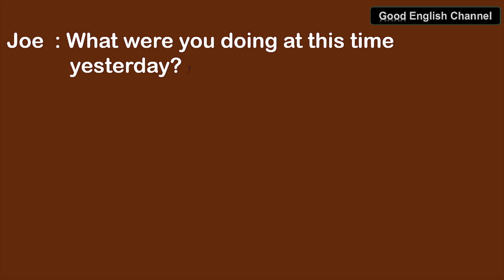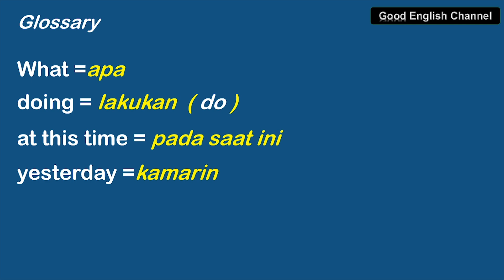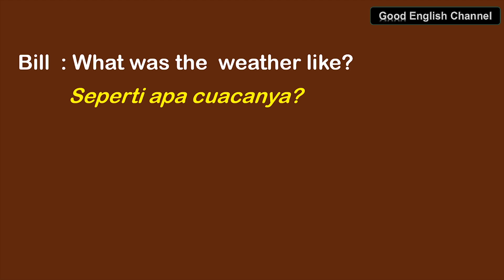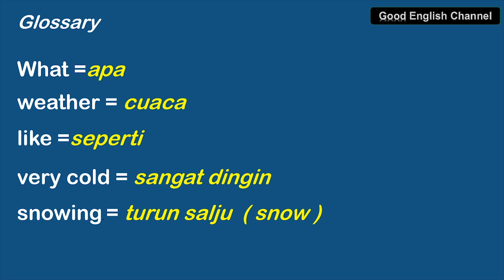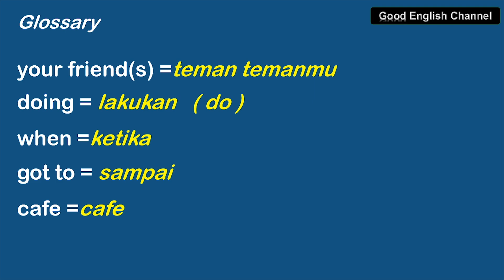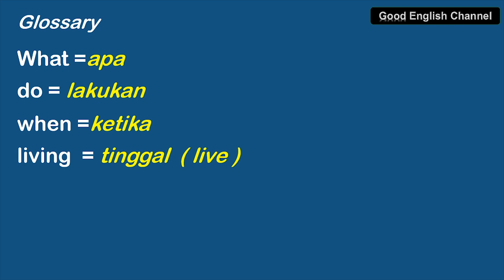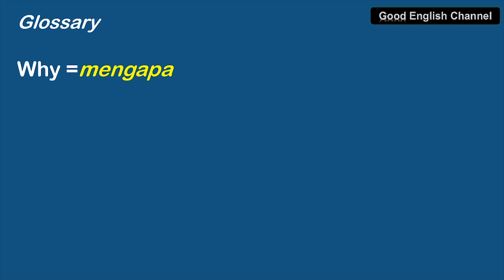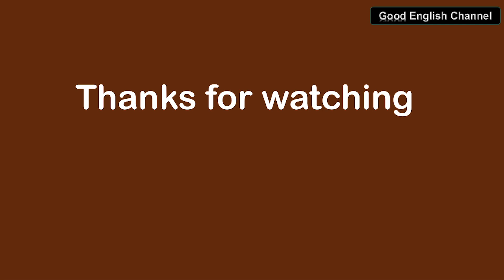LANGSUNG BISA BERTANYA-JAWAB BAHASA INGGRIS SEHARI-HARI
Betrtanya jawab bahasa Inggris sehari-hari. Memperkaya anda dengan kosa kata baru dan ungkapan barau. Agar lancar Berbahasa Inggris dengan ungkapan sehari-hari akan membuat bahasa Inggris anda menjadi alami dan seperti berbahasa Inggris pada umumnya. Karena ini adalah ungkapan paling sering digunakan dalam kehidupan sehar-hari.  Maka dari  itu penting untuk dipahami dan bisa menggunakan.  itulah sebabnya perlu proses belajar yang bermafaat seprti membuat kalimat-kalimat menggunakan kata-kata tertentu dalam konteks. Dengan konteks tersebut maka lebih mudah mengingat dengan bantuan asosiasi dengan kata-kata yang ada disekitarnya.  Dalam membuat kalimat sangat banyak hal yang harus dipahami seprti: Konteks dan topik  yang luas merupakan sarana  yang bisa dicapai dengan memperlajari dan mengaplikasikan kaidah-kaidah bahasa Inggris, mengembangkan kosakata dan dengan cara belajar yang sangat efektif dan efisien. Tentu cara ini menjadi sangat disukai banyak orang karena membuat mereka tanpa kesulitan menyusun kalimat kalimat memahami kalimat - tersebut . Berabahasa Inggris menjadi lancar karena sangat memahami berbagai kata-kata bahasa Inggris.
     Bertanya-jawab adalah juga Topik baru membuat anda semakin banyak memahami kosa kata bahasa Inggris yang anda perlukan untuk berbicara bahasa Ingris sehari-hari.  Berbicara bahasa Inggris menggunakan  Ungkapan sehari-hari ketika bertemu teman-teman akan membuat anda cepat lancar  berbahasa Inggris . Ini memerlukan  cara belajar yang bertahap dan jelas  yang mempunyai peranan penting dalam keberhasilan belajar bahasa Inggris. Kemampuan  menggunakan berbagai kosa kata sangat diperlukan untuk bisa  berkomunikasi  bahasa Inggris yang lancar  agar menghasilkan momunikasi bahasa Inggris yang bermanfaat   Bahasa Inggris yang bisa dipahami orang adalah bahasa Inggris yang sesuai dengan standar yang ada.    Pada video ini, semua proses belajar dibuat sederhana dan sangat mudah dipahami semua orang dan jelas dengan tambahan contoh ketika bahasa Indonesia disalin ke bahasa inggris tidak pas satu kata demi satu kata.  Juga  kami GEC mempunyai cara pembelajaran yaitu pembelajaran dengan cara cepat belajat bahasa Inggris yang berisikan penjelasan rinci dan bertahap. Cara cepat belajar bahasa Inggris  yang mudah dilakukan tanpa perlu ke suatu tempat di luar rumah
      Bertanya jawab bahasa Inggris sehar-hari adalah merupakan hal penting untuk berbahasa Ingreis sehari-hari  dalam berbagai situasi sangat diperlukan setiap orang berbahasa Inggris dengan ungkapan ungkapan yang seharusnya digunakan. Agar bahasa Inggris anda lengkap dengan berbagai komponen yang seharusnya digunakan dalam bahasa Inggris. Cara belajar di channel ini dilengkapi  dengan berlatih membuat kalimat-kalimat yang sesuai kaidah bahasa Inggris dan digunakan penutur asli  yang   Ini penting dan sering digunakan sehari-hari, perlu dilatih memahami agar anda terbiasa membuat kalimat bahasa Inggris dengan cara cepat dan benar menggunakan berbagai kosakata.  Cara belajar Bahasa Inggris berfikir dengan cara memahami  bahasa Inggris memberikan kejelasan dan kemudahan berfikir juga memerlukan materi pembelajaran yang baik seperti dalam video ini sehingga pemahaman tersebut menjadi dasar dan acuan menggunakan bahasa Inggris kapanpun.  Pastikan itu bisa terjadi pada anda semua, berbahasa Inggris lancar dan benar.
     Bertanya jawab bahasa Inggris sehari-hari  mendukung berkomunikasi  bahasa Inggris sehari-hari  dengan  menggunakan berbagai Ungkapan penting ini yang membuat bahasa Inggris lebih natural Materi yang luas dipelajari dan diepraktekan dengan  metode belajar  yang baik untuk memudahkan  berbahasa Inggris, bercakap-cakap setiap hari yang memerlukan latihan atau drill yang intensif sehingga kemampuan berbahasa Inggris menjadi berkembang maksimal. Belajar Bahasa Inggris memerlukan referensi yang kuat agar terbentuk pengetahuan dan keterampilan berbahasa cukup memadai dan maksimal.
      Bertujuan agar mudah belajar , dengan cara rinci dan jelas , pembahasan materi di channel  ini menjadikan bahasa Inggris  mudah dimengerti  dan mudah bisa dilakukan untuk  semua orang karena materi yang ditampilkan adalah bahasa Inggris yang sangat luas dan sangat diperlukan saat berbicara bahasa Inggris
       Bertanya jawab bahasa Inggris sehari-hari bervariasi dengan berbagai topik dan dengan pilihan kalimat-kalimat dan kosakata   agar lebih mudah bisa memahami dan dipahami orang yang diajak berkomunikasi
              Berlatih bebricara dengan topik menarik adalah hal penting . Ini layak anda dpatlkan di chanel ini.  Semoga sukses buat anda semua.